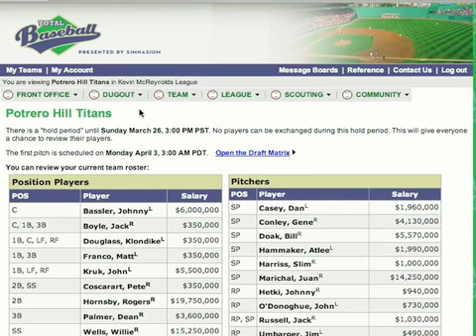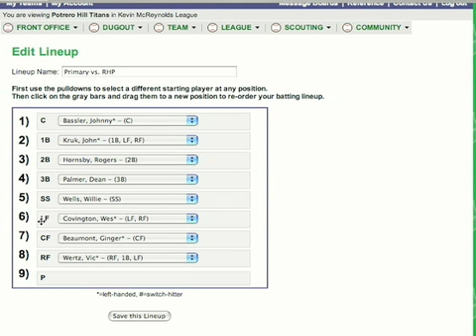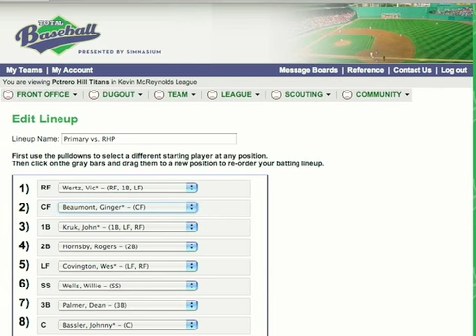Simnasium Batting Lineup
One of several beta versions of the instructional video components to Simnasium Total Baseball